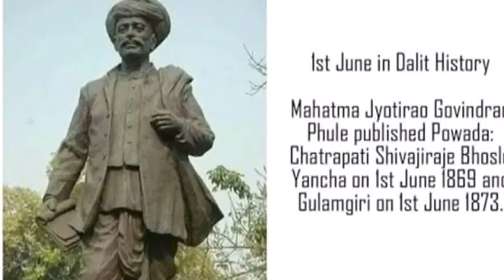mahatma jyotiba phule song by jayaraju